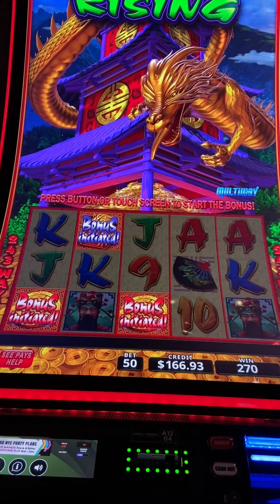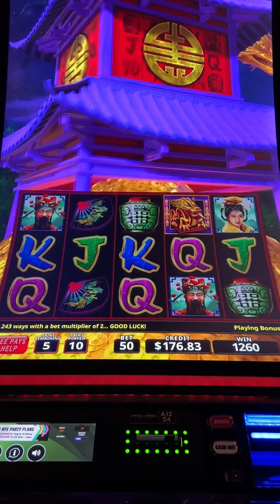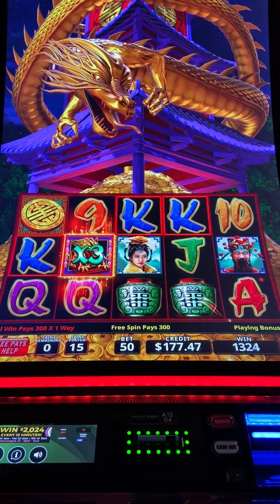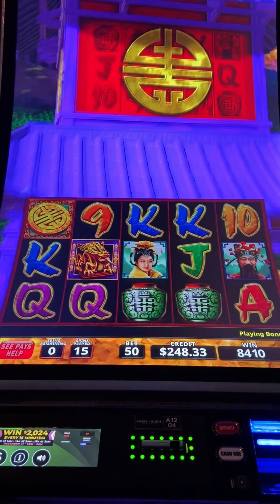Full Random "Shaker" Bonus on Triple Fortune Dragon Rising on $0.50 Cent Bet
Spoiler Alert. This was a decent $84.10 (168 times my bet) bonus win on $0.50 bet on New Years Eve! This was random shaker #138 for me!

FYI - The random shaker bonus on this slot machine game triggers when an electronic scratch ticket is sent to the machine and the payout is 100 times or more than the bet. If the win is going to be more than 100 times your bet, you will get a random chance at the shaker bonus trigger. So, I already knew that my win was going to be $50.00 or more. The more you know!...

FYI - This bonus pattern pays out depending on bet amount in WA state:

25 cent bet = $42.05
50 cent bet = $84.10 (As seen in video)
75 cent bet = $126.15
$1.00 bet = $168.20
$1.25 bet = $210.25
$2.50 bet = $420.50
$3.75 bet = $630.75
$5.00 bet = $841.00